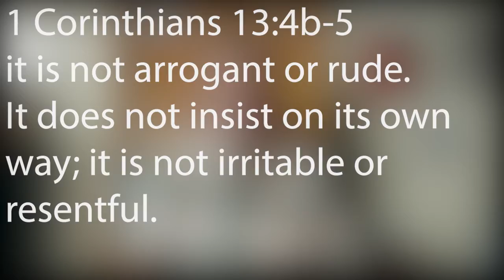Love is (Pt. 2)...| 1 Corinthians 13:4b-5 | Devotional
Devotionals by Pastor Hayden Norris